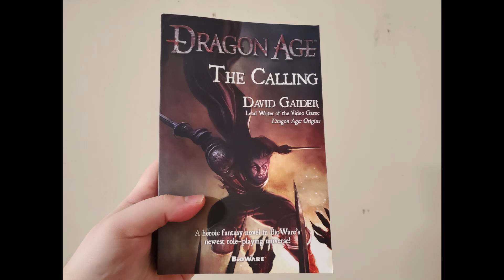You Can Meet ALISTAIR'S REAL MOTHER in Dragon Age Inquisition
Everything you thought you knew about Alistair is a lie.  In this video, we’ll reveal who Alistair’s real mother is and show some interesting dialogue we can have with her in Dragon Age Inquisition.

0:00 Introduction
0:37 Alistair's Family Tree in Dragon Age Origins
1:50 Dragon Age: The Calling
4:15 Goldanna is NOT Related to Alistair
4:37 Fiona is Alistair's Real Mother
5:45 Talking to Fiona When Alistair is a Warden
7:17 Alistair's Situation Makes Me Sad...

In Dragon Age Origins, Alistair tells us that his father was King Maric and that his mother was a serving girl at Redcliffe Castle, who died giving birth to him.  That's what Alistair believes because that's what his handlers told him when he was growing up.

The truth is actually revealed in the novel, Dragon Age: The Calling by David Gaider.  King Maric is Alistair's father, but his mother is actually an elf named Fiona, a mage and former member of the Grey Wardens.  Fiona is unique in that the Darkspawn Corruption (aka "taint") left her system naturally, making her unsusceptible to the calling.  Fiona is also a mage, and after leaving the Wardens she joined the Circle of Magi.  In Dragon Age Inquisition, Fiona is leader of the Mage Rebellion.  She has some interesting dialogue about Alistair if 1) you side with the mages in Act One and 2) Alistair is either King of Ferelden or remained in the Grey Wardens in Origins.